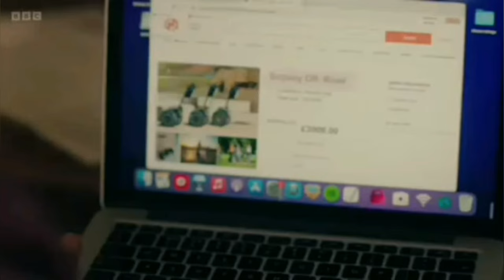👻 Ghosts 👻 but it's just my favourite scenes (season 4)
A compilation of my favourite scenes from season 4 of the BBC series Ghosts